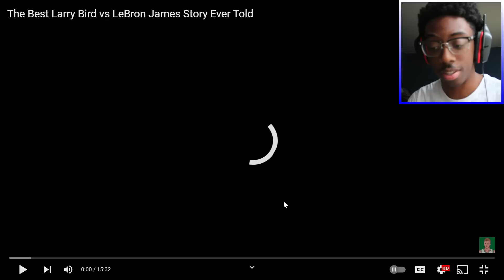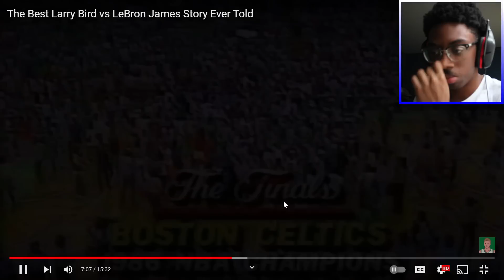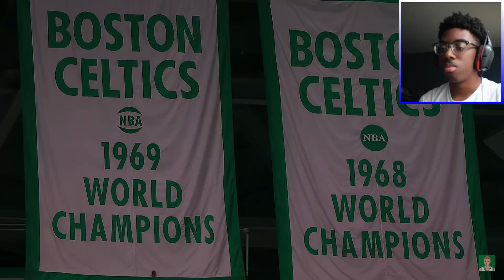IS LARRY MORE CLUTCH?? LeBron Fan Reacts To “The Best Larry Bird vs LeBron James Story Ever Told”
Lets aim for at least 150 likes on this one

If you liked the video, like the video